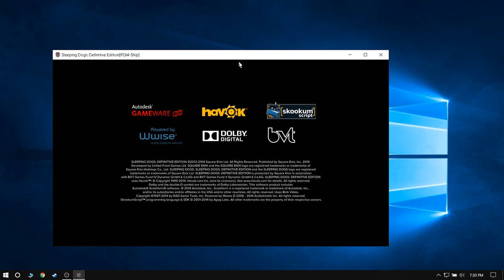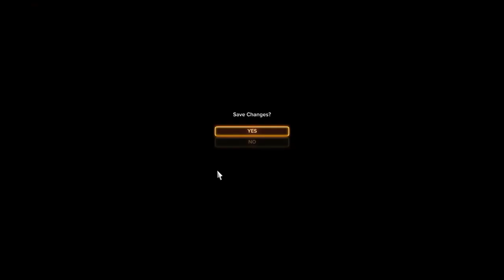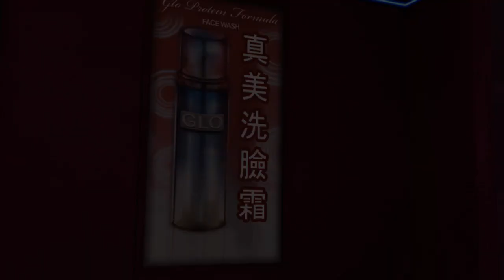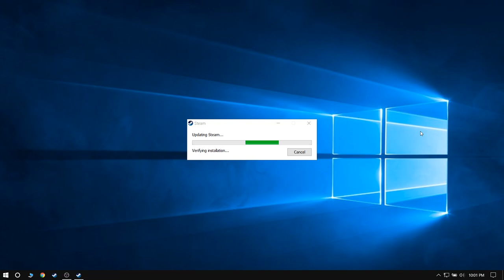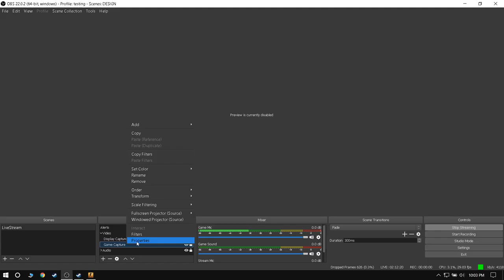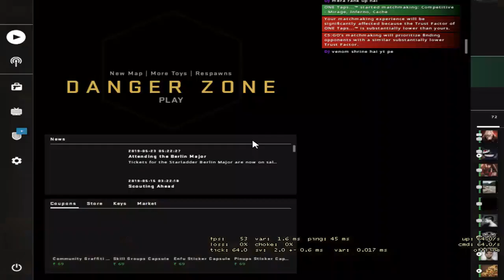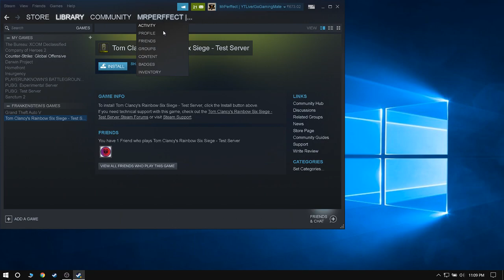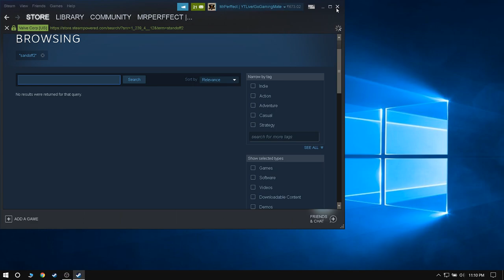Lets Finish it Sleeping Dogs | Need New Subscribers ...!!! [ !giveaway]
Welcome to GoGamingMate family. Hope you Enjoy the stay !!!

FRIEND STREAMERS

➤  Vexxed Gaming : 469 INR
➤  OMGTube : 700 INR

➤ 17/02/2019 - Niladri Bit - CZ75 Auto | Red Astor
➤ 3/03/2019 - ArraYos - UMP - 45 | Exposure
➤ 4/03/2019 - Somyajit Singh - UMP - 45 | Exposure

➤ 09/03/2019 - Motivational Gamer - AK - 47 | Elite Build

➤ TAKLU HAIVAAN : CZ75 - AUTO | Red Astor
➤ Vendetta Gamer : Glock -18 | Bunsen Burner
➤ Sasher : Ak 47 | Elite build
➤ Mehul Kumar :  P250 Metallic DDPAT
➤ Death says bye : Mac-10 | Rangeen
➤ Death says bye : Tec-9 | cracked opal
➤ Death says bye : sawed-off | morris
➤ Team Joker : graffiti | lambda
➤ Death says bye : G3SG1 | Green Apple
➤ Mehul Kumar : Dual Berettas | Colony
➤ Mehul Kumar : SCAR-20 | Contractor
➤ Death says bye : Five- seven | Capillary
➤ Death says bye : XM1014 | Oxide blaze
➤ EggShoT : FAMAS | Neural Net
➤ EggShoT : Five-Seven | Coolant
➤ DJ : G3SG1 | Desert storm
➤ Death says bye : Negev | Dazzle
➤ Death says bye : MP7 | Armor Core
➤ Death says bye : SCAR 20 | Blueprint
➤ Motivational Gamer: PP-Bizon | Candy Apple
➤ Motivational Gamer: MP9 | Sand Dashed
➤ Motivational Gamer: DangerZone Case
➤ Death says bye : PP-Bizon | Jumping Slipstream
➤ Motivational Gamer: AK-47 | Safari Mesh
➤ Nishant singh : Glock-18 | High Beam
➤ NiNjA ツ : Tec-9 | Urban DDPAT
➤ NiNjA ツ : Five-SeveN | Forest Night
➤ NiNjA ツ : MAC-10 | Palm
➤ NiNjA ツ : Glock-18 | Death Rattle
➤ NiNjA ツ : Nova | Predator
➤ Frankenstien : Five-SeveN | Forest Night
➤ Frankenstien : AUG | Contractor
➤ Frankenstien : UMP-45 | Mudder
➤ Motivational Game : Nova | Predator
➤ NiNjA ツ : StatTrak™ MP9 | Deadly Poison
➤ NiNjA ツ : StatTrak™ SG 553 | Aerial
➤ NiNjA ツ : P90 | Ash Wood
➤TryHard.exe. : StatTrak™ Dual Berettas | Retribution
➤Rushikesh Rathod : P90 | Grim

  ★★ Links ★★

    ★★  Commands ★★

!discord  -  To get our discord server link
!youtube _ To get the youtube channel link
!crosshair - To get my crosshair details

    ★★  PC Specs ★★

➤ Laptop: Lenevo Ideapad 310
➤ Processor: i5 7th Generation
➤ Ram: 8 Gb
➤ Graphics card: 920M 2GB

    ★★ Internet Connection ★★

➤ ISP: Gazon
➤ Net speed: 5mbps

➤ Respect Moderators.